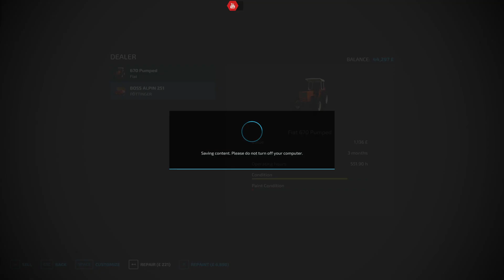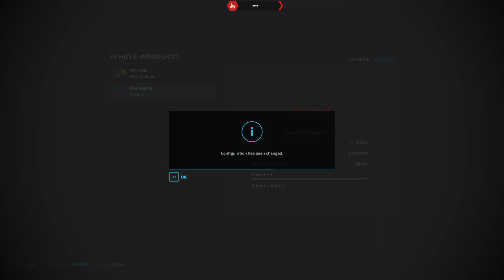CourtFarm Country Park ep 23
Welcome to Court Farm This map is based in Banwell Somerset UK.

- Replica of the real life farm and surroundings.
- Real life PDA map.
- New animals rabbits.
- New wind effects.
- 4 main farms and many more smaller yards.
- Custom lighting and colour grading.
- Animated objects across the map.
- Custom textures pbr with Parralax mapping.
- Custom traffic.
- Over 100 Hd new models made by myself.
- 144 fields with missions - small/medium/large.
- 207 farm lands.
- 3 placeable areas where you can build your own production/farm.
- 9 sell points and BGA sawmill etc.
- Seasons visuals and random events (trees,hedges etc).
- Collectables.
- Highly customizable Uk license plates built into map.
- Custom Foliage and ground textures.
- Custom sounds.
- Interior farm house.
- Precision farming support.
- Mud mod support.
- Uk theme production point chain ( Windmill, bakery).
- New fruit Linseed,Fieldbeans,Rye,Alfalfa.
- MTA support.
- Campsites that can be bought to generate money
- Some smaller yards need to be cleaned out.
- Rabbits in the wildlife